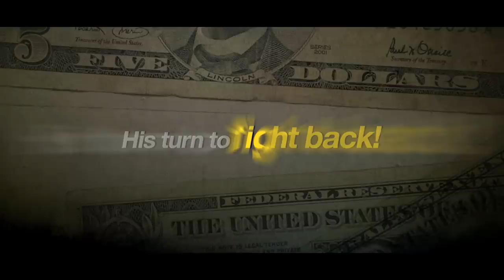A MILLIONAIRE ON THE RUN - Official Int'l Main Trailer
A Millionaire On The Run (5백만불의 사나이)

Director: KIM Ing-no
Cast: MIN Hyo-rin, J.Y. PARK

[Comedy, Action]